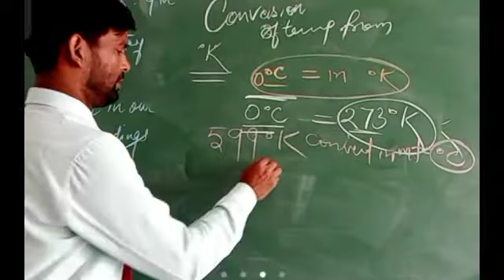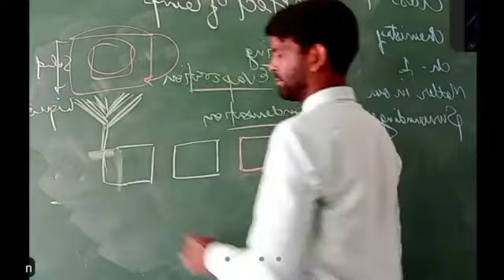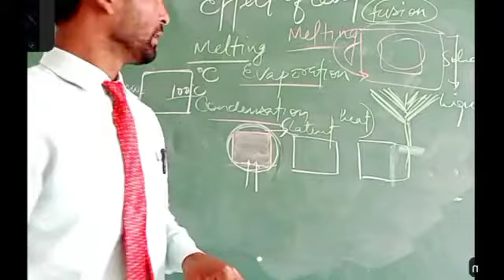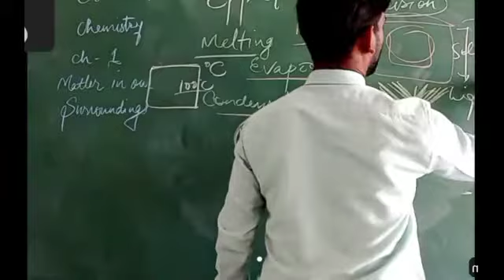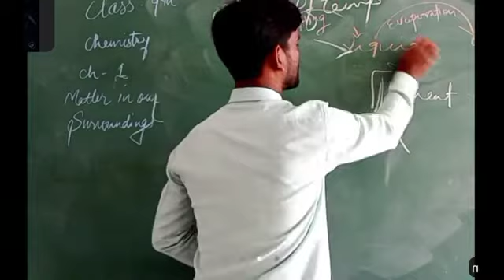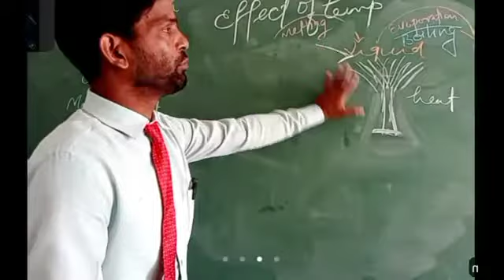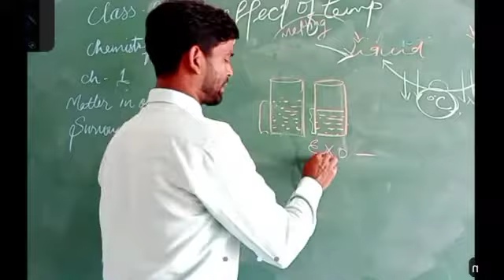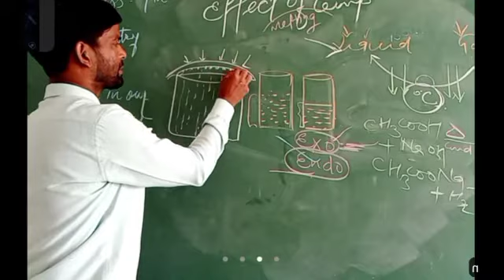Matter In Our Surrounding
By##Rashid Khan